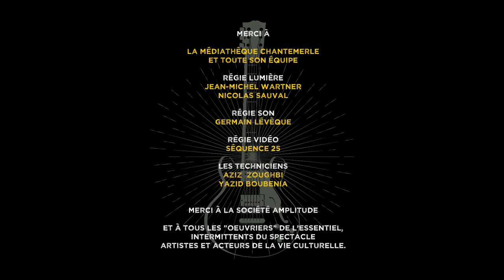Concert du Helena Recalde Trio vendredi 5 mars 2021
La parole des artistes nous apparaît aujourd’hui plus que jamais essentiel pour interroger nos émotions, notre quotidien et penser à l’avenir.
Le regard des artistes est une fenêtre ouverte sur le monde.
Alors ouvrons nos scènes aux musiciens !!

Le monde de la culture est sacrifié, combien d’artistes ne survivront pas ?
Combien d’acteurs de l’écosystème culturel ne s’en relèveront pas ?
Combien de jeunes vont devoir abandonner ou reporter leur rêve ?

Corbeil-Essonnes soutient le monde des arts et de la culture et particulièrement nos artistes locaux. Alors rendez-vous tous les vendredis soir à 18h30, et ce pendant 2 mois !